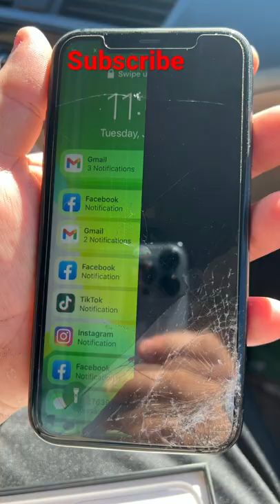Trucker style shawn YouTube